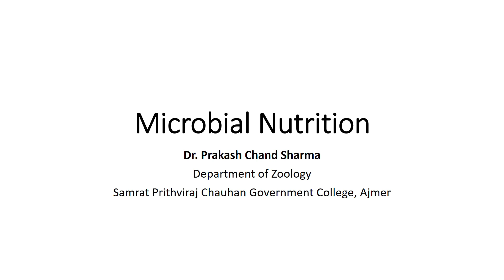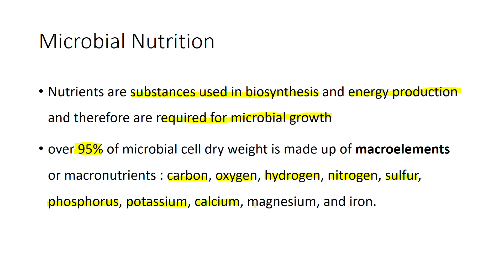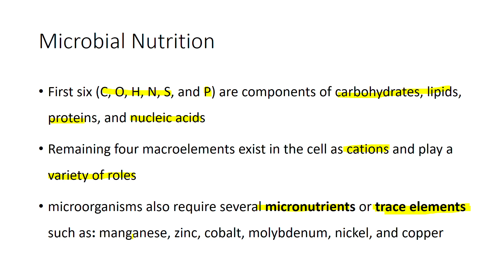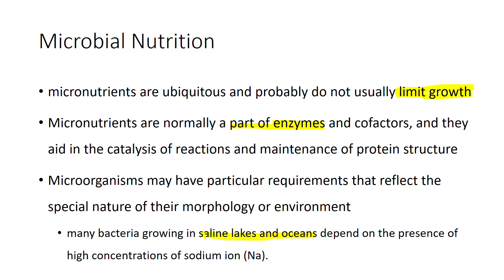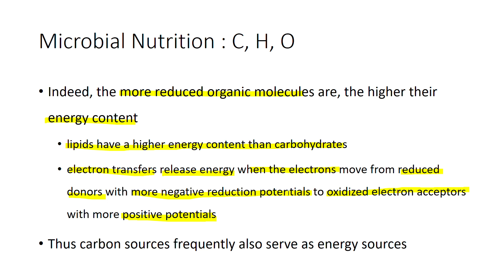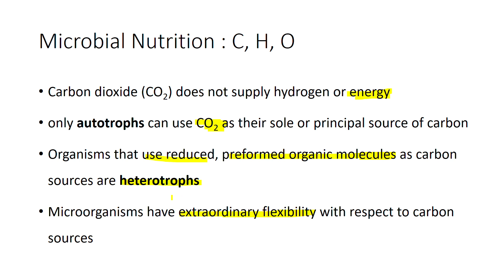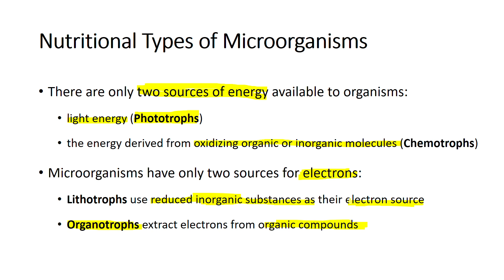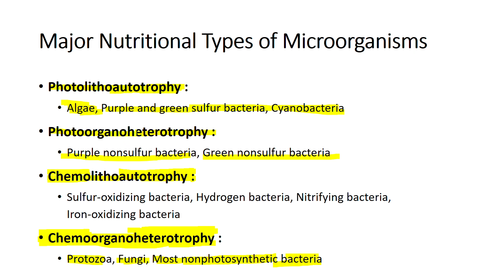Microbial Nutrition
By
Dr.PCSharma